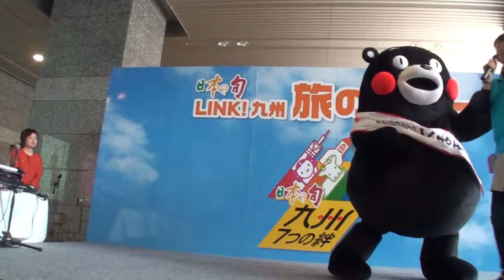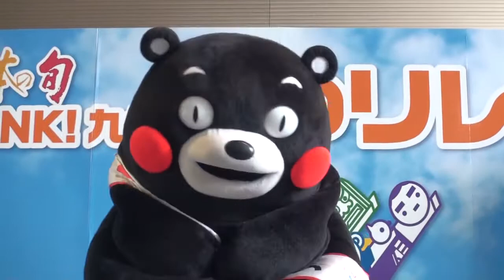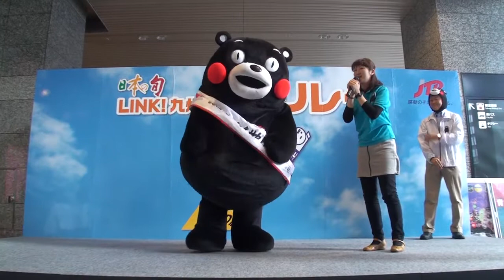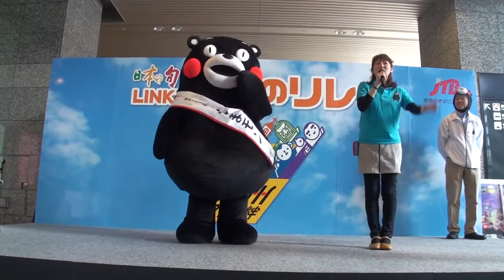LINK! 九州旅のリレー・くまモン体操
JR大阪駅北口で開催された「LINK! 九州旅のリレー」での『くまモン体操』。司会のお姉さんまで参加してます。(2011年11月20日撮影）